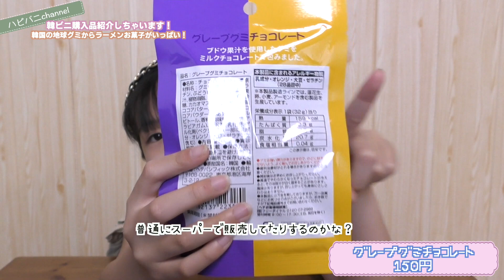コンビニ感覚でいけちゃう「韓ビニ」へ行ってきました！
韓ビニにやっと行ってきましたー！！
本当は沢山買いたかったんだけど、冷凍庫がパンパンだったので冷凍物は少ししか
買えなかったので、次回は冷蔵庫を整理整頓してから行ってきます！！

Tik Tok☆＠hapibanichannel